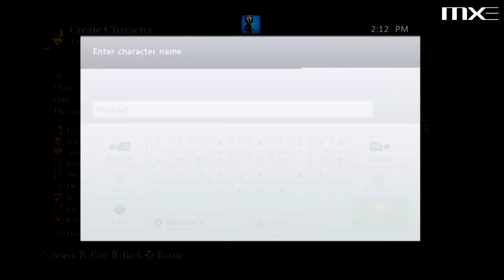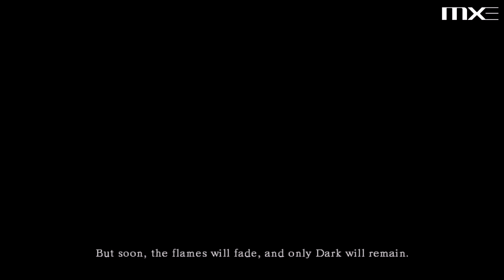Dark Souls - First 20 Minutes HD (Commentary)